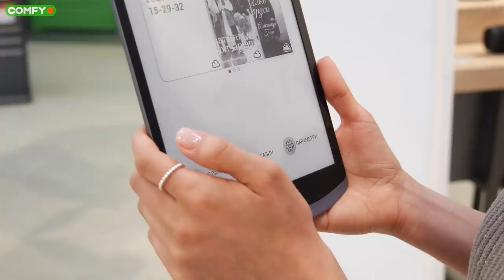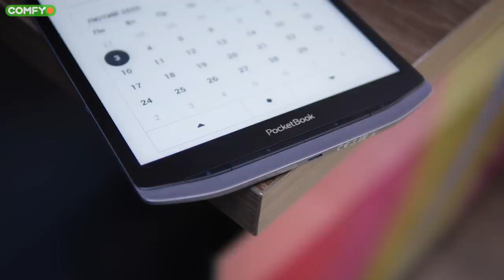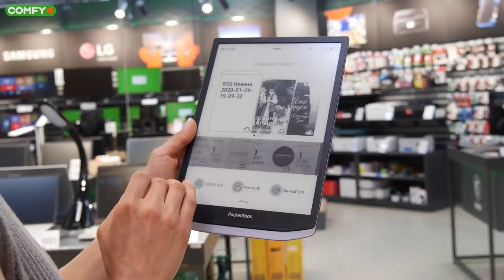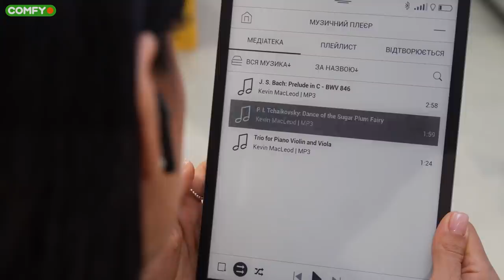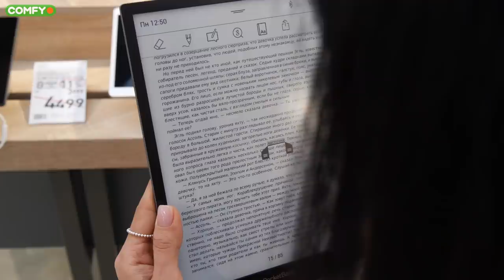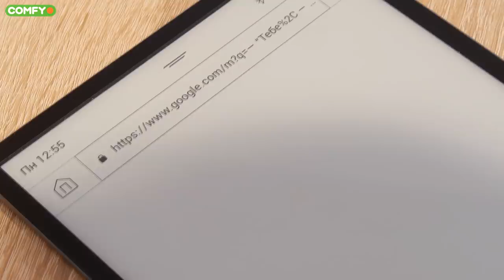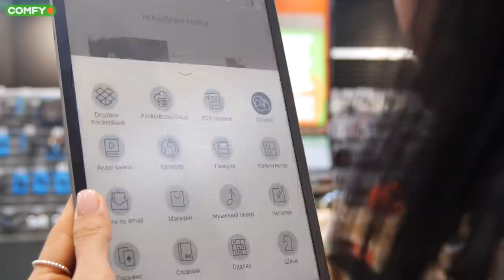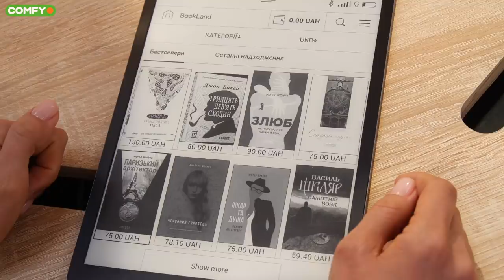PocketBook InkPAD X: ФЛАГМАНСКАЯ читалка с АУДИО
Сегодня на обзоре - флагман от PocketBook, которым компания по праву может гордиться. А одна из самых примечательных фичей в нем - поддержка аудиокниг. Так что поехали, InkPad X!